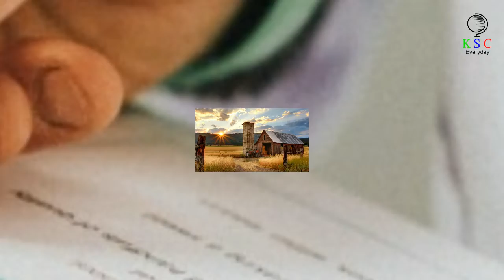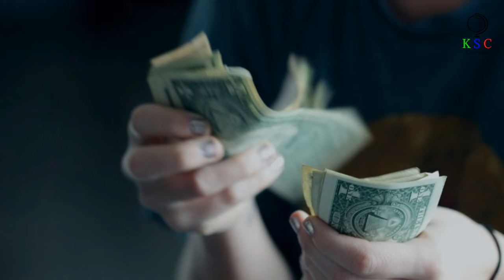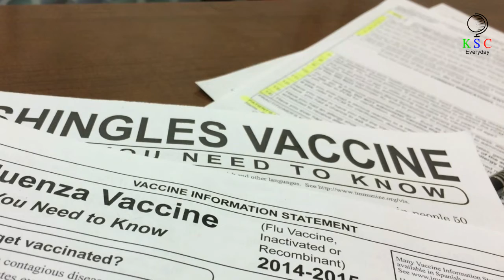This Is Why You Should Forget Everything You Think You Know About Tetanus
Caused by a bacterial toxin, tetanus is a serious illness which affects the nervous system. And even nowadays, despite vaccinations to prevent many cases, it still causes up to nearly 300,000 fatalities a year, according to the European Center for Disease Prevention and Control (ECDC). Furthermore, sufferers can catch the disease from an array of factors that many of us are completely unaware of.